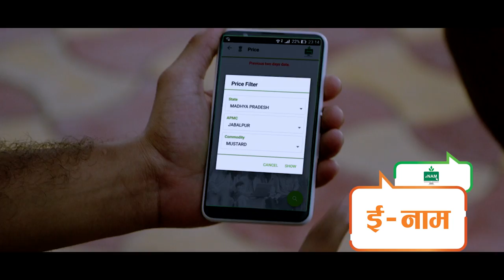BharatKeMannKiBaat: Witness the 5 years of India’s transformational journey…